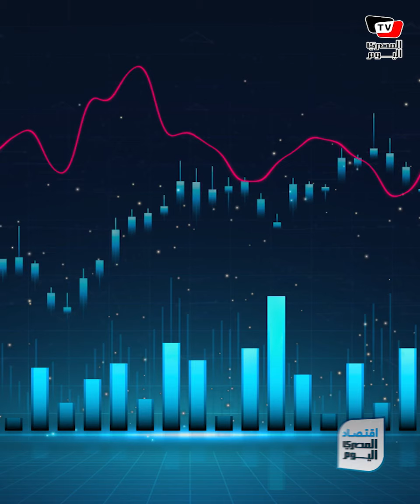اقتصاد المصري اليوم | انخفاض مفاجئ لسعر الذهب وتأثير تغيرات بنك CIB على البورصة المصرية